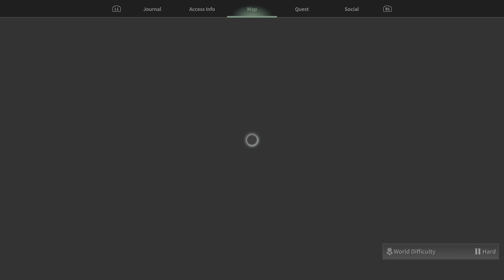The First Descendant_Leveling up Hard Mode